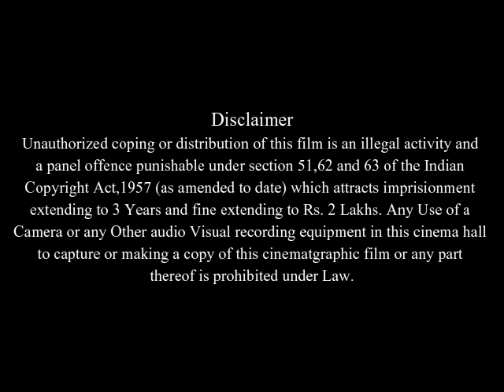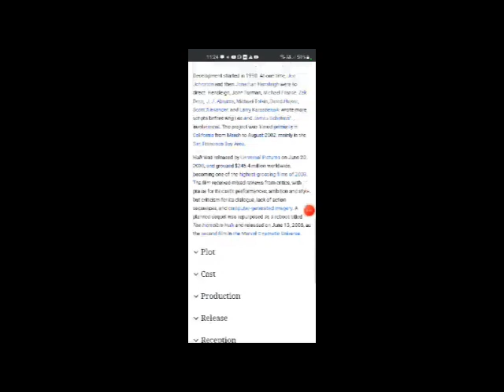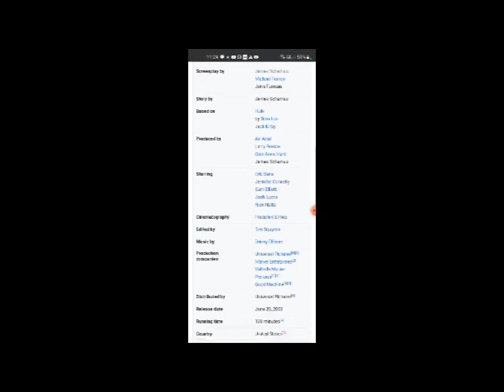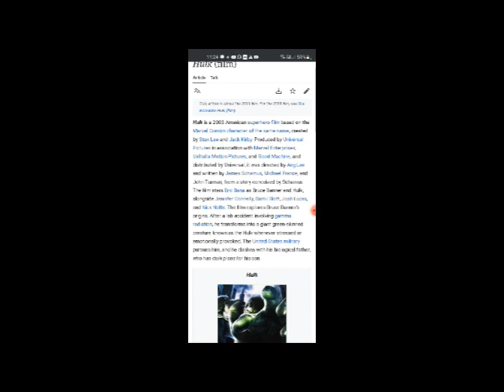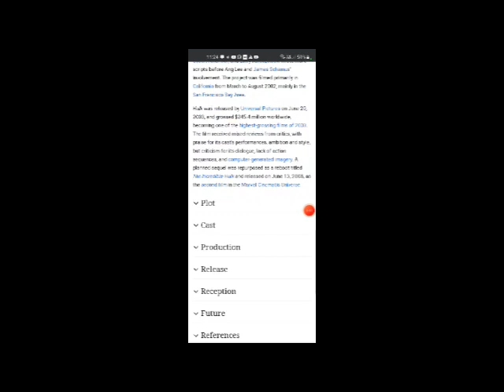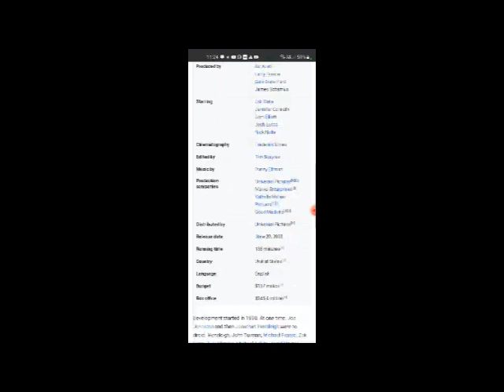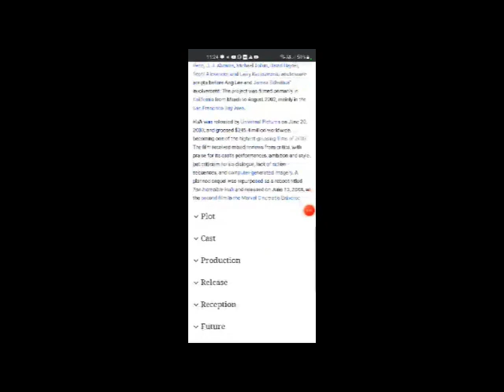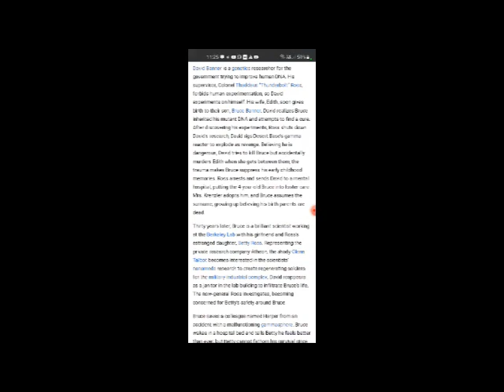Hulk Full Movie Facts & Review in English / Eric Bana / Jennifer Connelly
In this video we will tell you about fact and review of movie Hulk  .